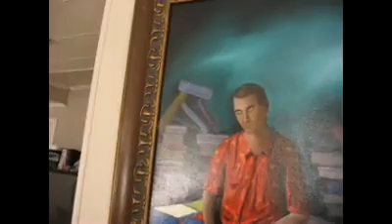Ep. 1: "Who is this Dude?" - Oil Painting Video Blog of Artist Ryan G. Williams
In the first episode of Brushes & Bytes Video Blog, Artist Ryan Williams introduces you to his style of oil painting. You will learn a little bit about what he likes to paint, how he got into painting, and more. You will also get a few peeks at past painting sessions along with some cynical commentary. Enjoy!